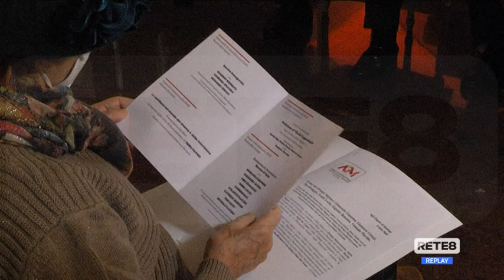Chieti - Premio Majano, ecco i nomi